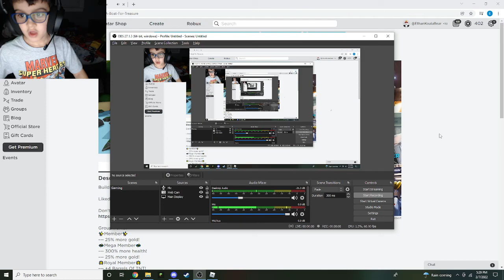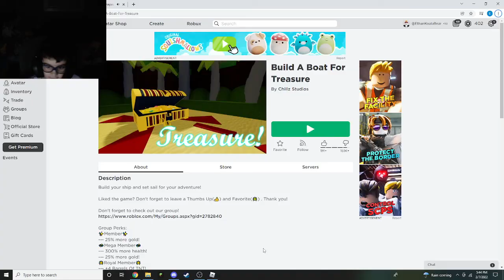Will we make it to the MOON?